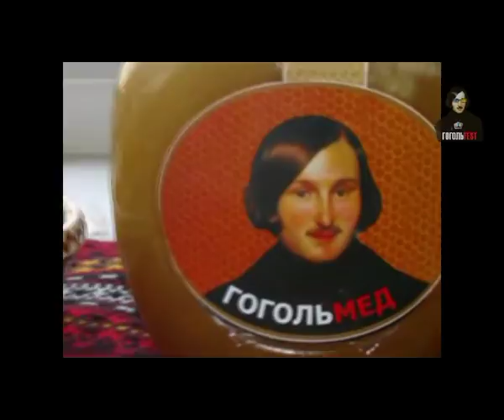GOGOLFEST - TV.День 5. Частина 2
День 5.Частина друга
1. "Мрія" (кіно)
2. Кінобарабани (no comments)
3. Новий проект Саши Чемерова в LabGarage (музика)
4. Гогольмед (підтримка)